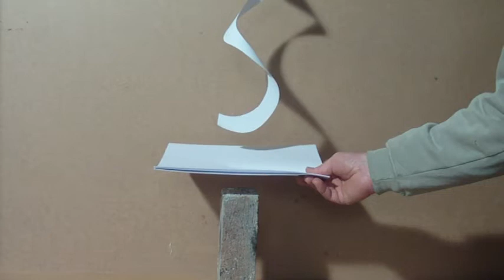Convection in air with vultures